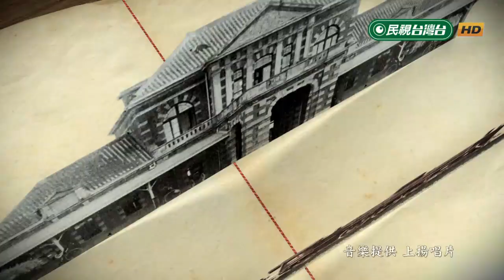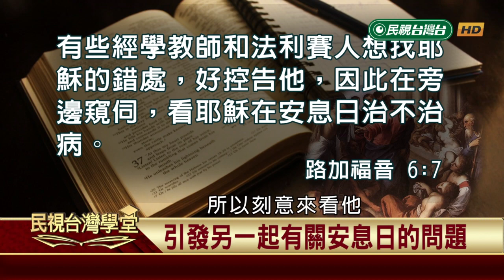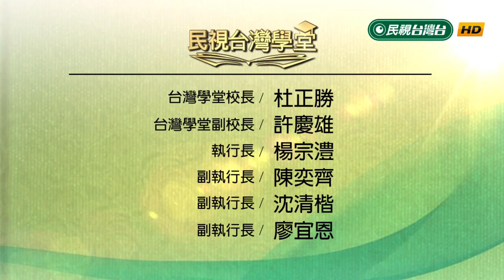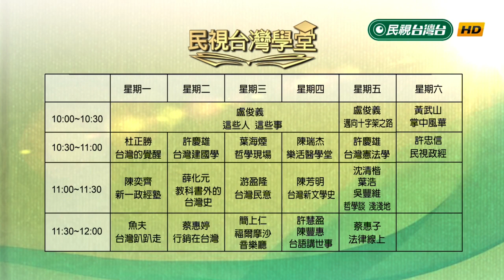【民視台灣學堂】邁向十字架之路:引發另一起有關安息日的問題 2018.12.28—盧俊義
今天若看到汽車有十字架的記號，就會清楚知道那是救護車，是救援的記號。但若是建築物，就會知道是基督教或是天主教的禮拜堂。可是還有一個地方，就是墓園。

這個節目要讓大家知道「十字架」背後所代表的意義。